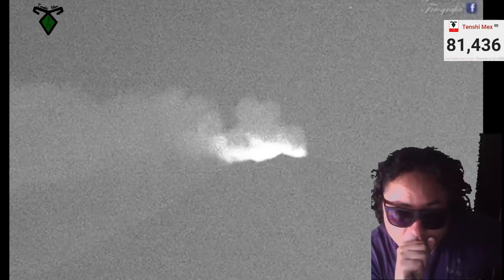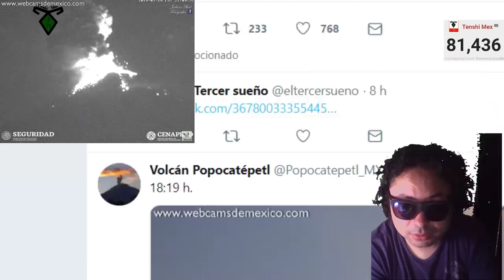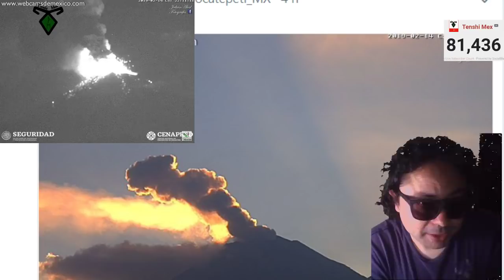Reporte Volcánico:Erupción Popocatépetl - 7hrs de actividad continua | 14 Febrero 2019 🔥 🔴